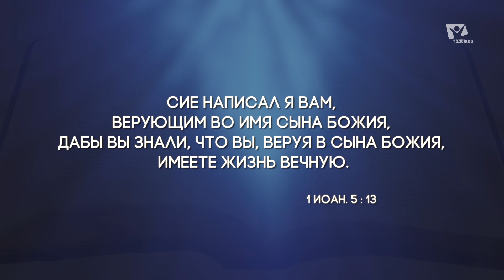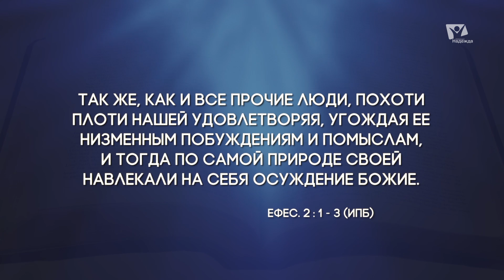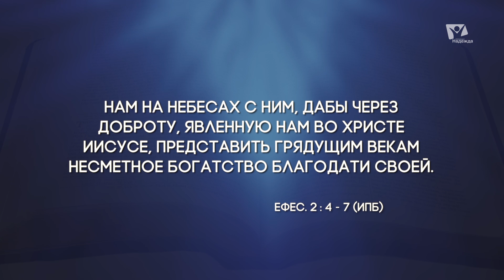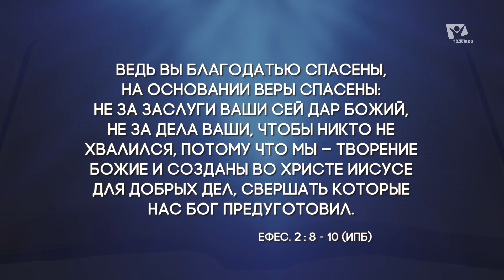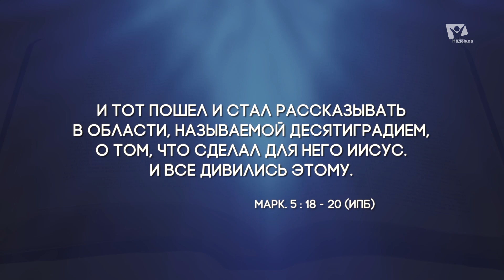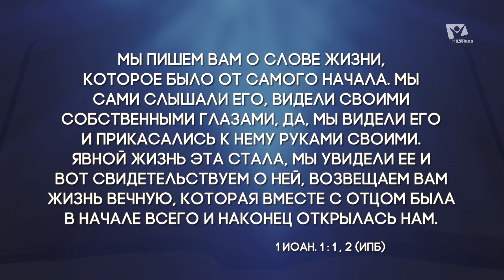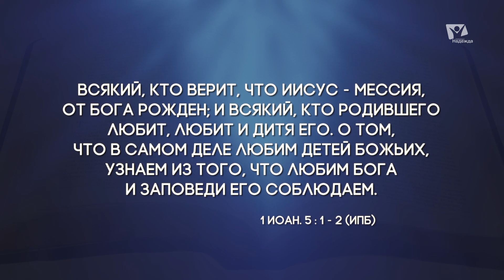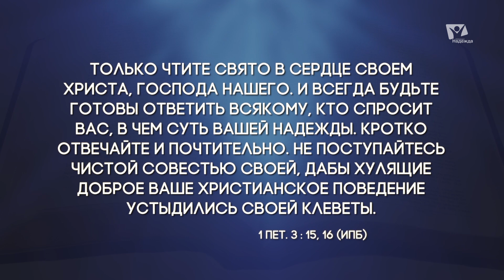Делиться историей об Иисусе | Субботняя школа из ЗАУ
Ничто не убеждает в силе Евангелия более действенно, чем изменившаяся жизнь. Если Христос является центром каждой доктрины и каждое библейское учение отражает Его характер, тогда люди, с которыми мы делимся библейскими истинами, с большей вероятностью примут Его Слово. Во время изучения этого урока мы поговорим о том, как свидетельствовать об Иисусе.